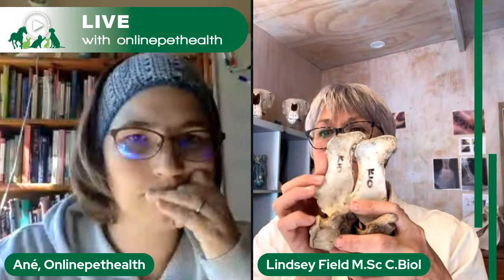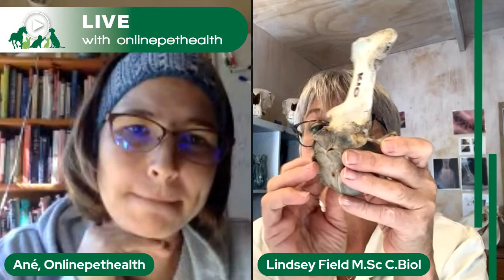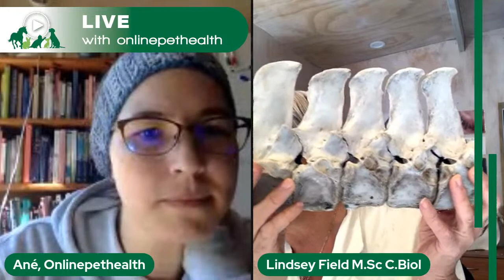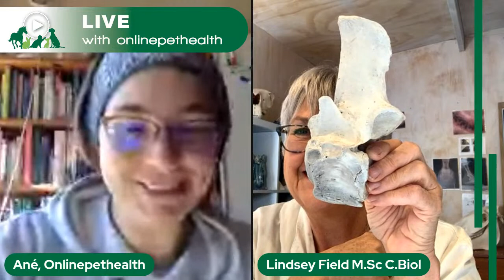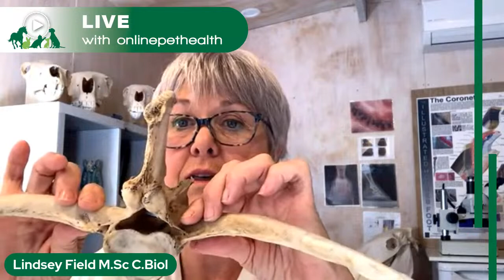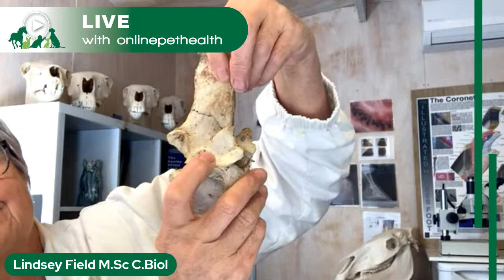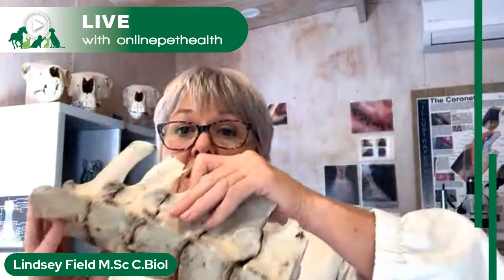The Value of Whole Horse Dissections, with Lindsey Field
Attending whole horse dissections can be an incredibly valuable experience, as each individual horse tells his own story. As Vetrehabbers, dissections can help us to hone our anatomy skills, increase our understanding of the individual horse and some of the deviations from the norm when it comes to the anatomical structure.

Lindsey Field joins us live on the Online Learning for Equine Vet Rehab Therapists Facebook page, and the Equine Vetrehabbers professional Facebook group to discuss the value of whole horse dissections, as well as some of the 'how' questions we may have if we are thinking of attending or performing one.